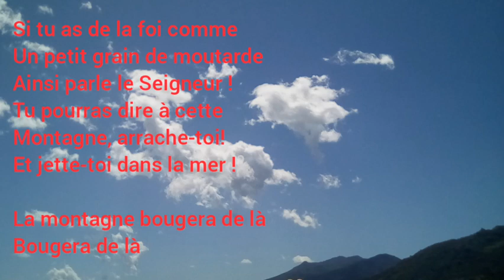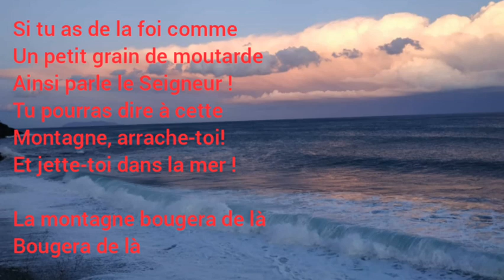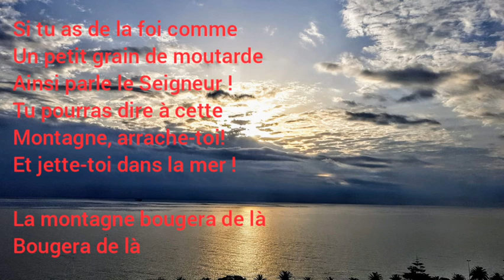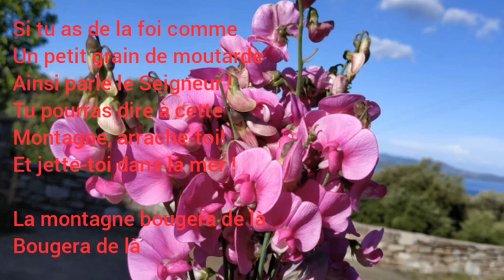🎵⛰️LA MONTAGNE BOUGERA DE LÀ !👏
Si tu as de la foi comme un petit grain de moutarde ...

Où se trouve le mont ARARAT ?

La réponse est  Turquie

l'Arche de Noé après le déluge s'est retrouvé sur le mont ARARAT en Turquie
 Bravo à toi si tu as donné la bonne réponse !👏👏👏